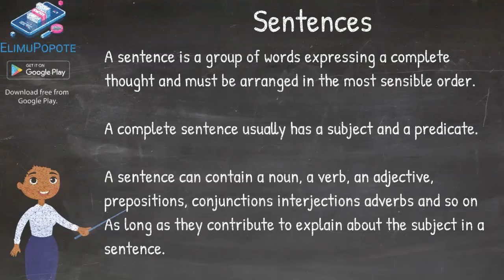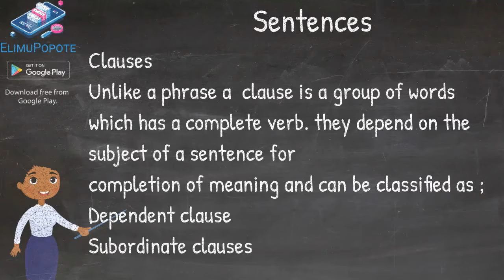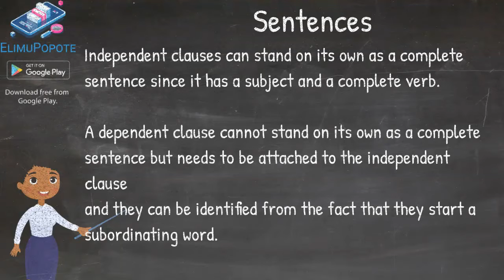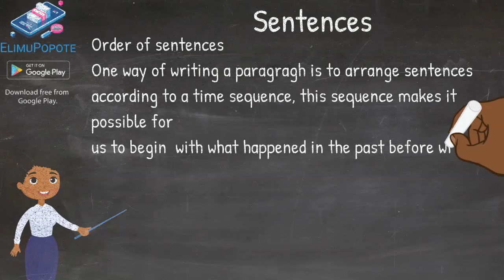Crafting Clear Communication: Mastering the Art of Sentences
📝✨ Dive into the intricacies of sentences with our educational guide! In this video, we explore the components and structures of sentences, providing real-life examples and practical insights to enhance your English language skills. Whether you're a student, teacher, or language enthusiast, join us in this enriching exploration. Education Anywhere is your go-to source for quality content to boost language proficiency.